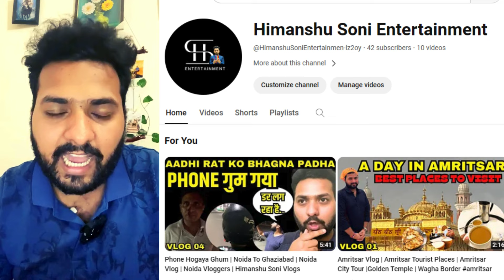Manisha Rani Reaction on Elvish Yadav Controversy | Manisha Rani Interview | Elvish Army